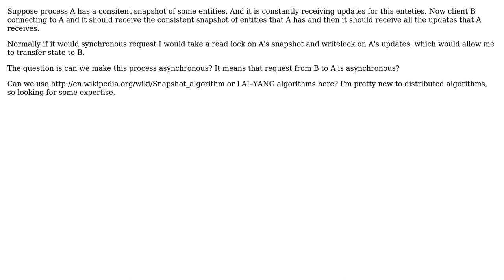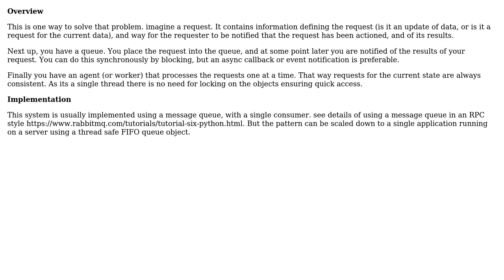Software Engineering: Consistent snapshot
With thanks & praise to God, and with thanks to the many people who have made this project possible! | Content (except music & images) licensed under CC BY-SA | Music | Images & others | With thanks to user Michael Shaw user gnat user Eddie Jamsession and the Stack Exchange Network Trademarks are property of their respective owners. You are responsible for your own actions.